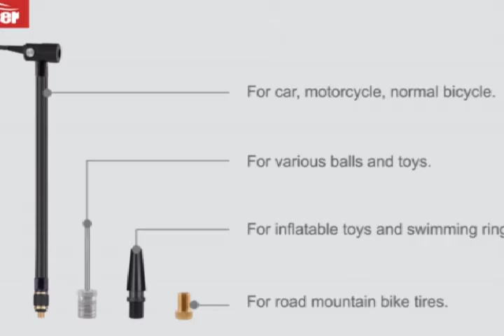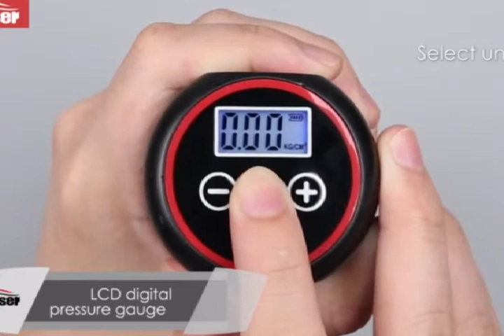Tyre Air Pump Cool products Amazon & Aliexpress 2021 | Amazing tech products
22.This is a Must Buy Product if you Own a Car.

1. AmazonBasics Portable Digital Air Pressure Pump for your Car AmazonBasics Portable Digital Air Pressure Pump for your Car portable air compressor for cleaning Use air compressor dusting tool to save money Pump it up  Oasser Portable Air Compressor review Oasser Air Compressor Electric Inflator Portable Hand Held Pump with Digital LCD Unboxing & Review oasser air pump Amazon Air Compressor  Best and Affordable .